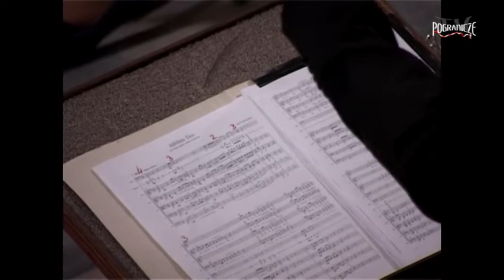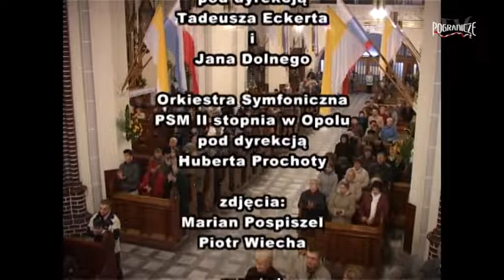750 lat Kościoła NNMP w Głubczycach - koncert